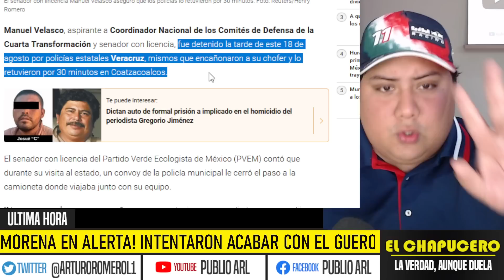MORENA EN SHOCK! POLICIAS FAKE ENCAÑONARON A CORCHOLATA